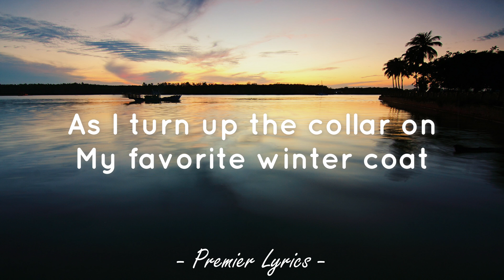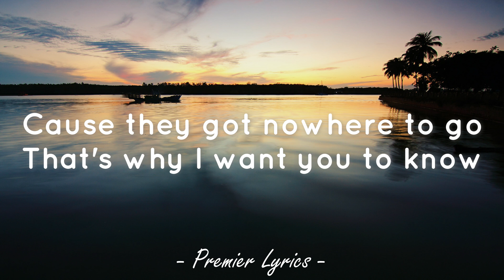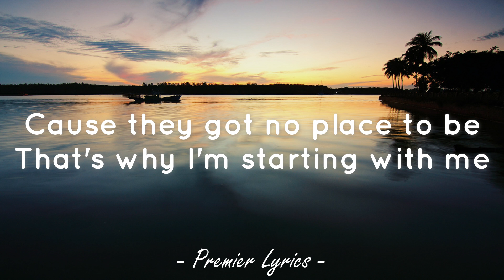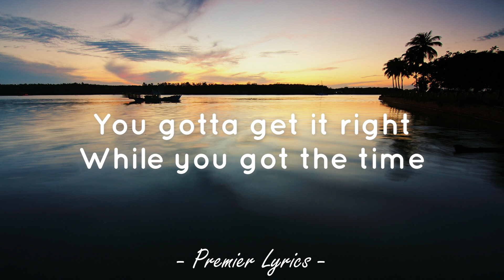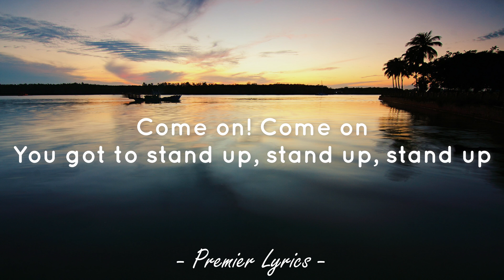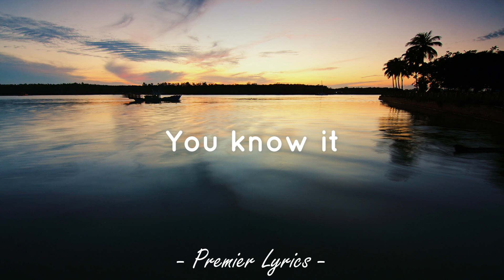Man In The Mirror - Michael Jackson (Lyrics) 🎵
Lyrics video for "Man In The Mirror" by Michael Jackson.

I'm gonna make a change
For once in my life
It's gonna feel real good
Gonna make a difference
Gonna make it right

As I turn up the collar on
My favorite winter coat
This wind is blowing my mind
I see the kids in the street
With not enough to eat
Who am I to be blind
Pretending not to see their needs?

A summer's disregard
A broken bottle top
And a one man's soul
They follow each other on the wind you know
'Cause they got nowhere to go
That's why I want you to know

I'm starting with the man in the mirror
I'm asking him to change his ways
And no message could have been any clearer
If you wanna make the world a better place
Take a look at yourself and then make a change

I've been a victim of
A selfish kind of love
It's time that I realize
That there are some with no home
Not a nickel to loan
Could it be really me
Pretending that they're not alone?

A willow deeply scarred
Somebody's broken heart
And a washed-out dream
(Washed-out dream)
They follow the pattern of the wind
You see
'Cause they got no place to be
That's why I'm starting with me

Take a look at yourself and then make that change

('Cause you better change!)
No message could have been any clearer
Take a look at yourself and then make the change

You gotta get it right
While you got the time
'Cause when you close your heart

You can't close your your mind
(Then you close your mind!)

That man, that man, that man, that man
With that man in the mirror
(Man in the mirror, oh yeah!)
That man, that man, that man
(Better change!)
You know that man

Gonna feel real good now

Shame on
Change

Just lift yourself
You know
You've got to stop it yourself
(Yeah! Make that change!)
I've gotta make that change today
(Man in the mirror)
You got to
You got to not let yourself, brother
You know
I've got to get that man, that man
You've got to move
You got to stand up! Stand up! Stand up!
Stand up and lift yourself now

Gonna make that change
Come on

You know

Change
Make that change